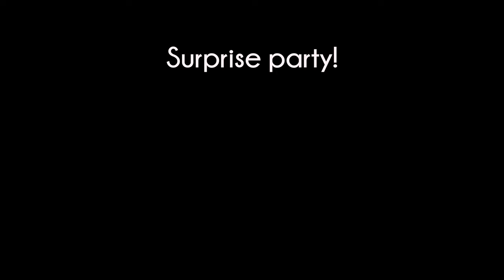Companion’s welcome us home! (QUEST) | Immersive Kaidan | Companions | SKYRIM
The Dragonborn and Kaidan return the fragment of Wuuthrad to Jorrvaskr where they welcomed home by the Companions, who surprise her with